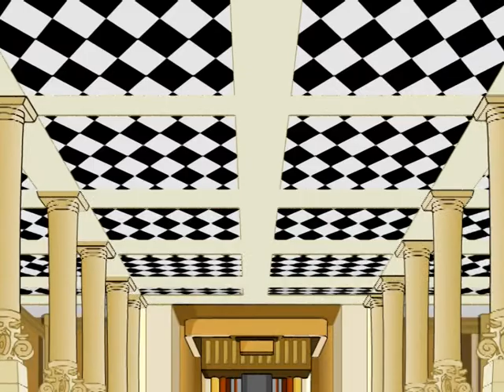Jidougames - Fencing in Florence Part 3/4